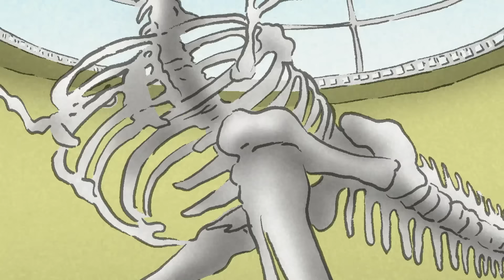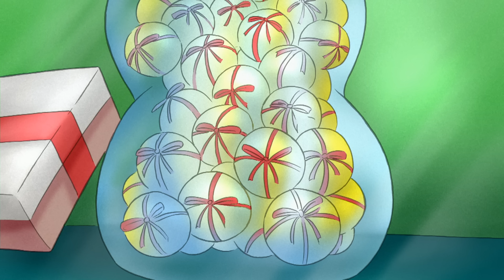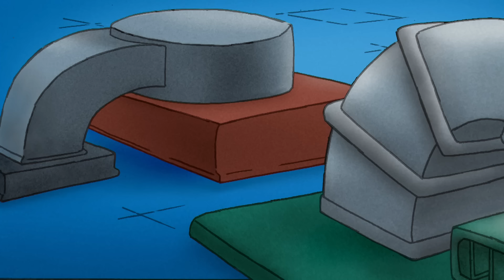George builds a boat 🐵 Curious George 🐵 Kids Cartoon 🐵 Kids Movies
George learns everything about boats!

00:00 - Clip 1
05:00 - Clip 2
10:00 - Clip 3
15:00 - Clip 4
20:00 - Clip 5
25:00 - Clip 6
30:00 - Clip 7
35:00 - Clip 8
40:00 - Clip 9
45:00 - Clip 10
50:00 - Clip 11